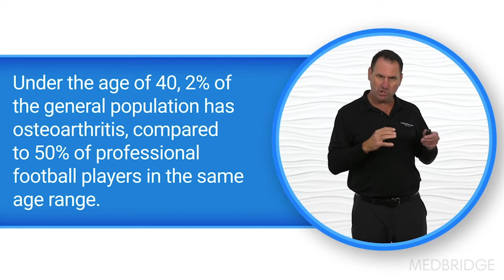Arthritis Facts and Figures - John O'Halloran | MedBridge